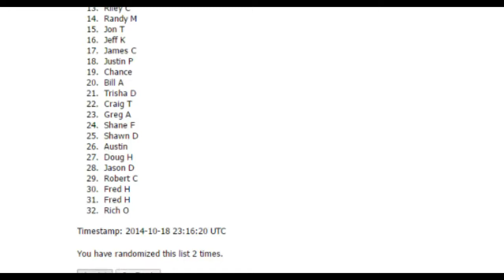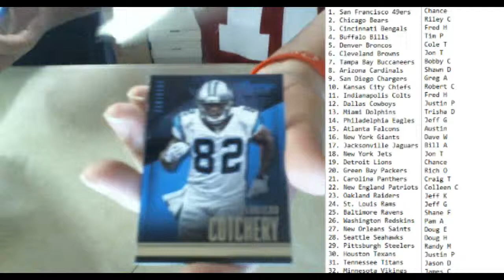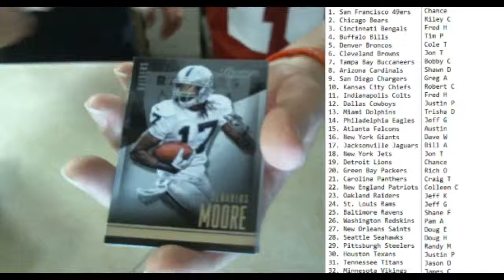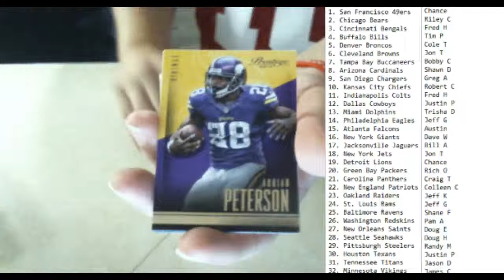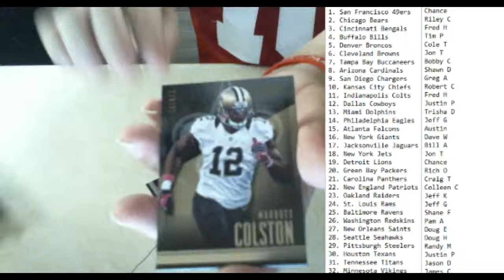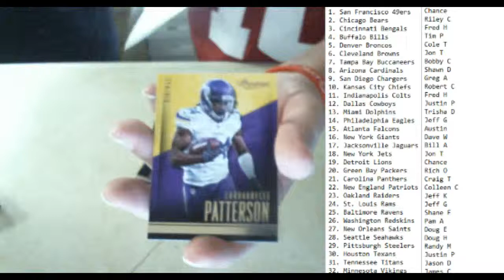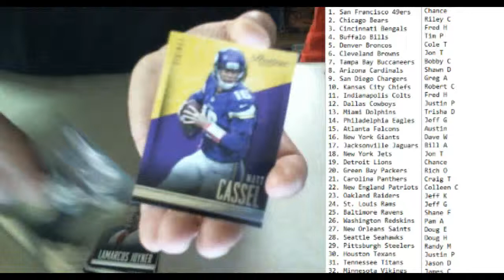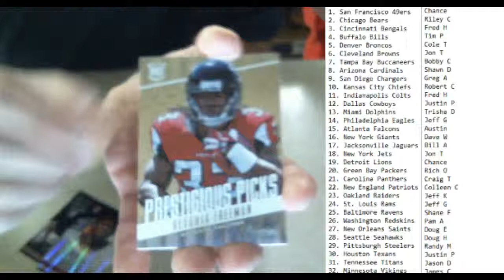2014 Prestige Break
Saturday Night Box Break Box #1